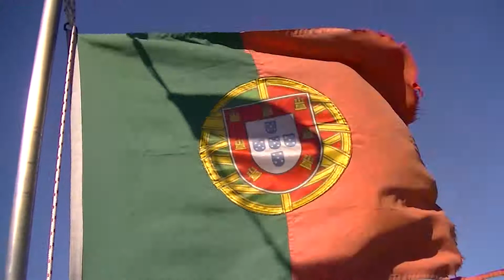Sight seeing around Lisbon on a boat trip.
Hey guys we went on a boat trip sight seeing around Lisbon